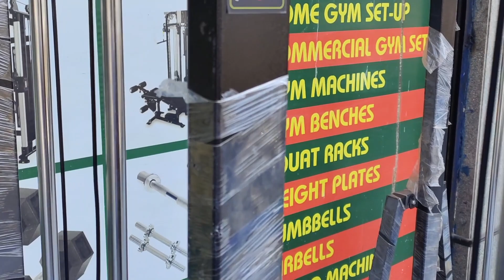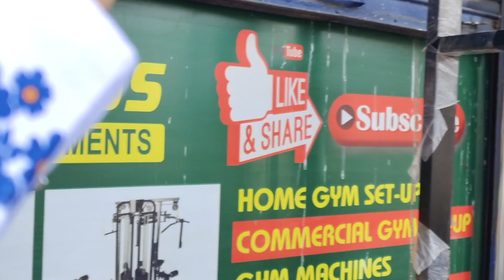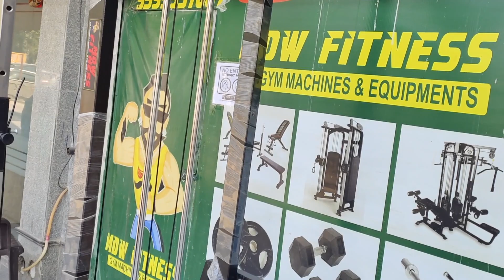Home Gym Pulley System Mohit Dilli Wala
Link to purchase pulley systems -

CALLING NUMBER: 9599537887 FOR ORDERS and INQUIRY

Shop Address:
MDW Fitness - G-80, Aggarwal City Mall, Pitam Pura, Delhi - 110034(Near M2K Pitam Pura)